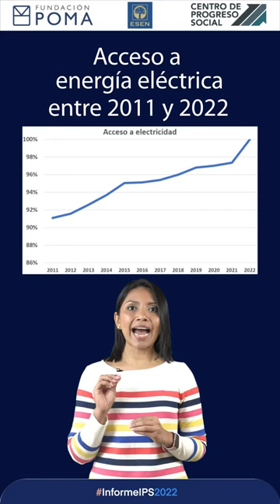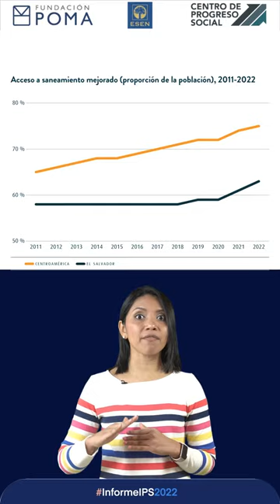Informe IPS 2022 #3: Avances en servicios básicos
InformeIPS2022 | ¿Sabías que el acceso a electricidad es uno de los indicadores que ha mejorado más en la última década?
Descubre qué otros servicios básicos y relacionados con vivienda digna han experimentado avances y en cuáles es importante trabajar para mejorar la calidad de vida de los salvadoreños.

🌎 Bienestar es progreso social.